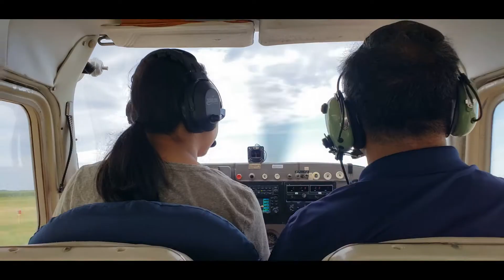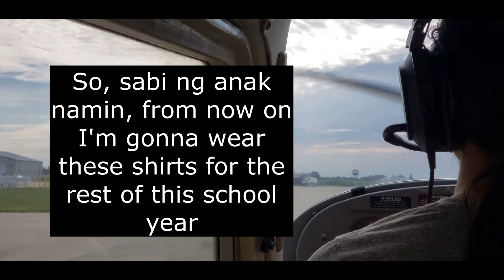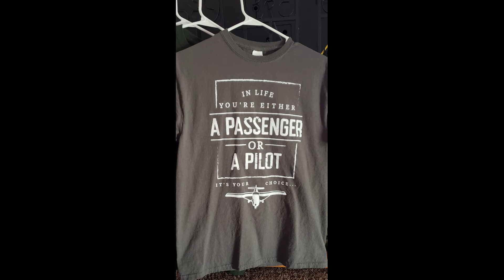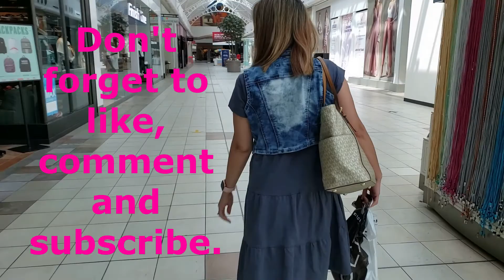15 yrs old student pilot | Practicing how to take off and land the plane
Practicing how to take off and landing by herself. She is just so brave and like flying.